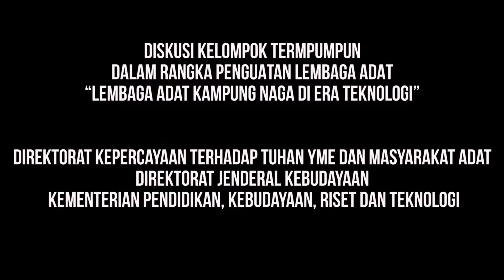DISKUSI KELOMPOK TERPUMPUN DALAM RANGKA PENGUATAN LEMBAGA ADAT KAMPUNG NAGA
Panca Mandala Tv merupakan sarana kami mempublikasikan kegiatan dan inovasi - inovasi kami di Kawasan Panca Mandala.

Panca Mandala Tv ini disponsori oleh BUMADES Panca Mandala yang merupakan perusahaan yang bergerak di bidang pembangunan
dan pemanfaatan potensi sumber daya wilayah di Indonesia.
Perusahaan kami merupakan hasil penggabungan dari 5 Badan Usaha
Milik Desa (BUMDes) yang berada di Kecamatan Jatiwaras, Kabupaten
Tasikmalaya, Provinsi Jawa Barat.

Alamat Kantor Pusat
Jl. Raya Mandalamekar
Kp. Cinunjang, Ds. Mandalamekar
Kec. Jatiwaras, Kab. Tasikmalaya
Indonesia 46191
Contact Person:
Irman Meilandi, S. E. - Direktur Utama

Produksi : Tim Multimedia
Director : Irman Meilandi
Media Crew : M.S. Hidayat